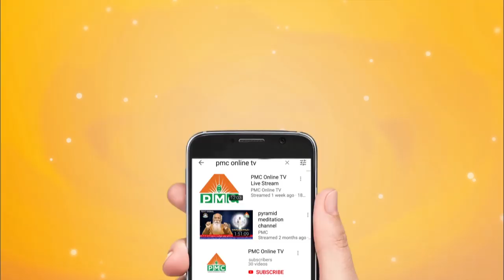What is New Age Spiritual Science | Navakanth SoulTalk Show With Venu Gopal Reddy | PMC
New Age Spirituality is well defined by Venu Gopal Reddy In Navakanth Soul Talk Show. He said New Age Spirituality is spreading out the knowledge; in western society Masters are trained to teach  straight to the Point to their Disciples. Scientific spirituality or quantum Physics is going to rule the Modern world. Numerous Masters are Approaching Pyramid Society to Share their knowledge.